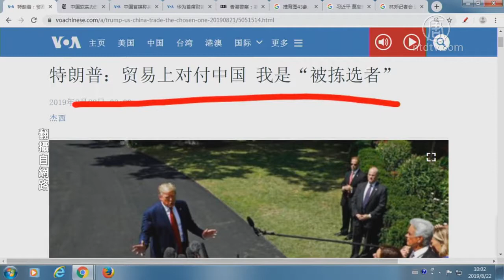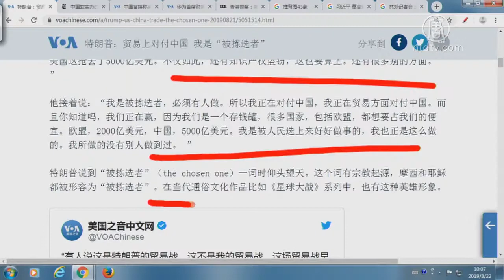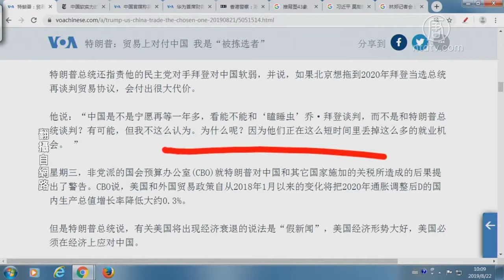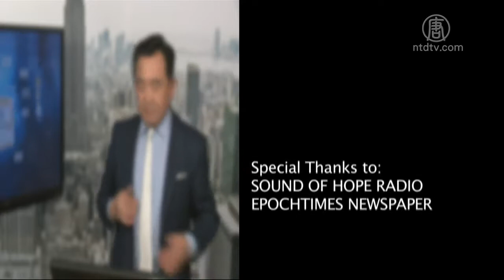川普：贸易上对付中共 我是「被挑选者」【中国禁闻】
提要

川普：贸易上对付中国 我是「被挑选者」